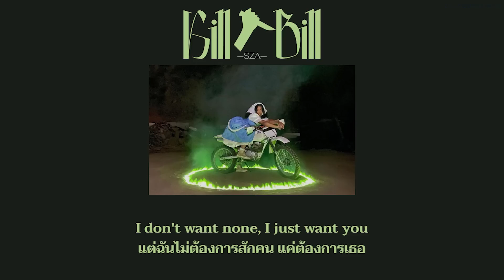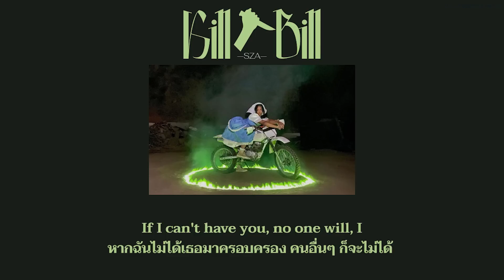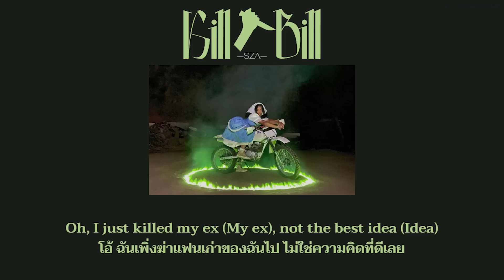(แปลไทย) Kill Bill - SZA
ฝากเพจ Facebook สำหรับคนติ่งเพลงสากล เพจ ช่องลับสากล👀✨